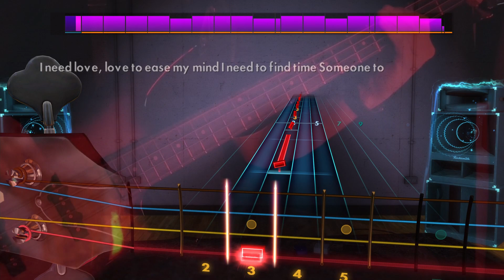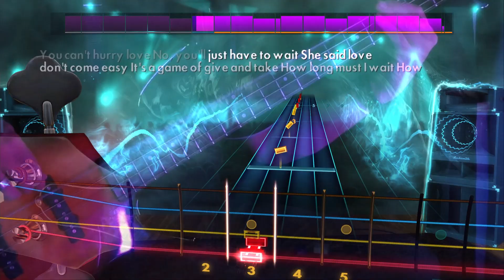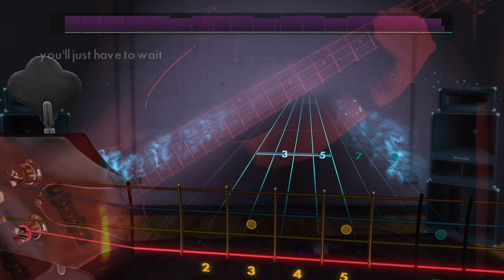You Can't Hurry Love - Phil Collins (bass) - Rocksmith 2014 CDLC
You Can't Hurry Love - Phil Collins.
I try to find recognizable easy to play songs for Bass on Rocksmith 2014. I don't do extra practice for recording, so there will be mistakes.
I changed the setup so the the G string (orange) is on top and the E string is at the bottom, because I played TABS for guitar before.
All songs are in the key of E standard.
I like to thank all the creators of the custom DLC's.